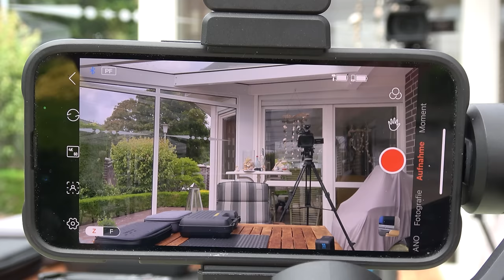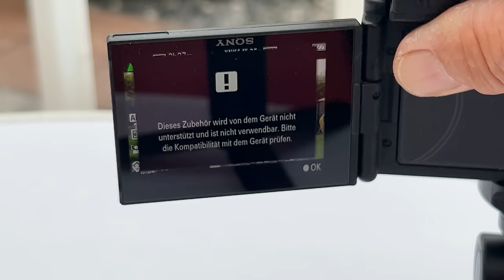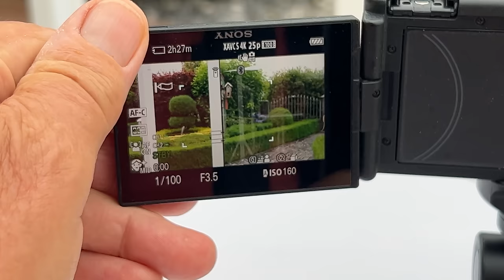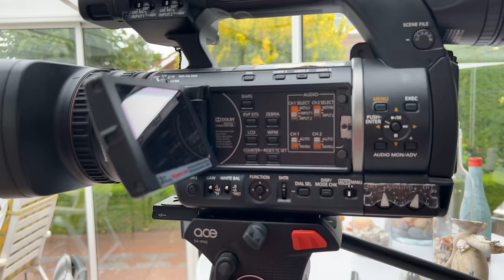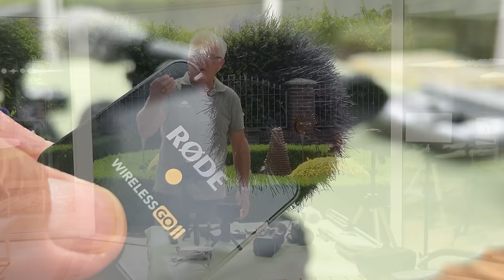Braucht man das wirklich alles? Equipment für YouTube Videos! Es hat sich einiges angesammelt.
Ich nutze eine Gopro Hero 8, Hero 9, Hero 11
Die Gopro befestige ich mit einem Saugfuß an der Innenseite der Frontscheibe, mit einer Fernbedienung schalte ich sie ein und aus.
Sony FDR-AX53,   mit dieser Kamera arbeitet ich am häufigsten, sie hat eine 4 K Auflösung, macht Fotos und Video.
Sony FDR-AX 700 diese Kamera habe ich neu angeschafft!
Panasonic AG-AC130EJ, da diese Kamera größer und schwerer ist, nutze ich sie meistens nur stationär.
Funkmicro von Rode

Insta 360 One X 2
Insta Go
Gimbal Hohem Steandy M 6